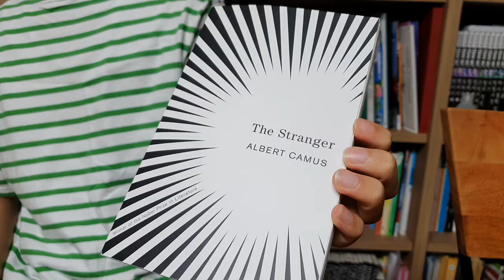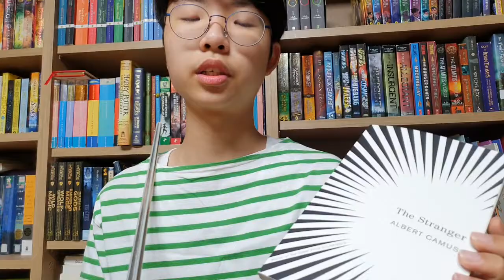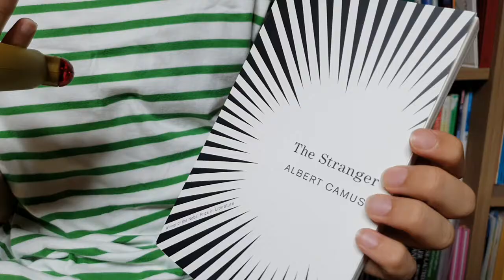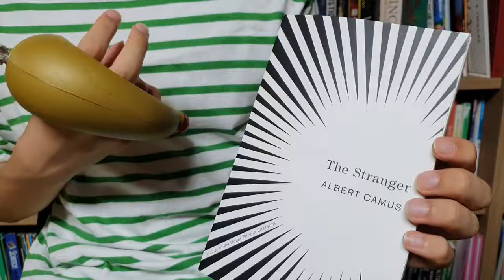[BookQuester] 'The Stranger' by Albert Camus ; Review & Summary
* "What a Anti-Hero"
* 이방인, 알베르 카뮈...줄거리 설명, 감상 포인트